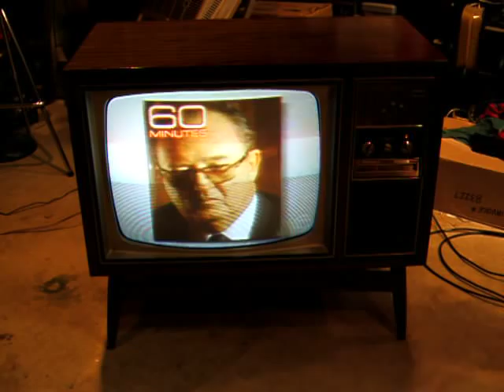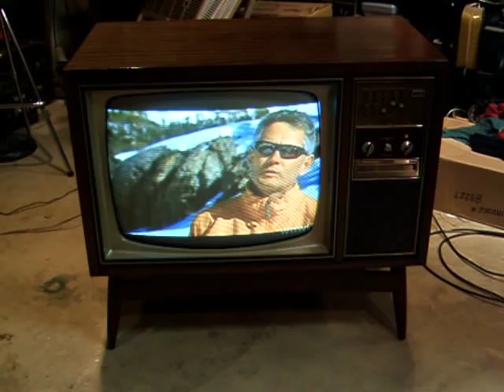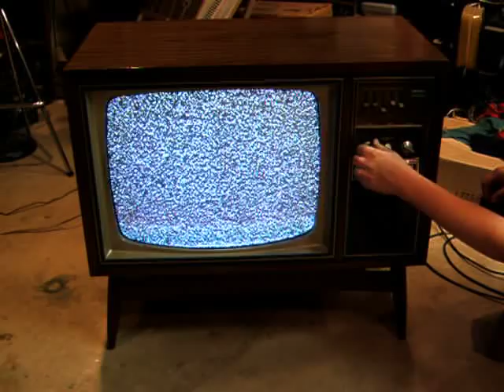1970 Motorola QUASAR works in a drawer TV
This is a 1970 Motorola Quasar works in a drawer console using the TS-915 all solid state chassis.  This TV is receiving local Chicago analog broadcast on 1-6-08.